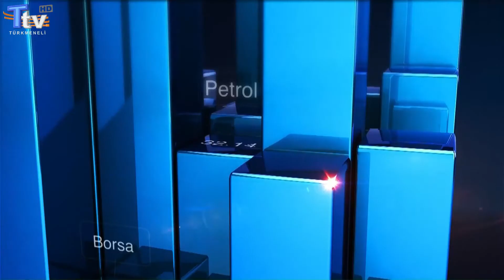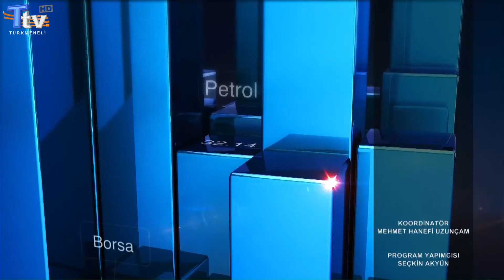Ekonomi Dünyası'nda 12. Bölüm - Irak'ta Ekonomik Kriz Nereye Gidiyor ?